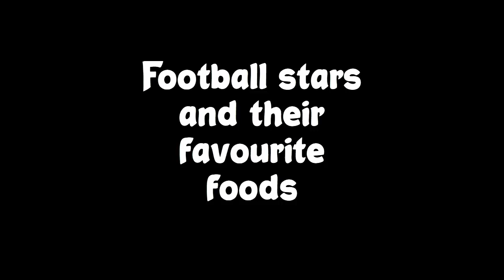Football stars and their favourite foods 🌮⚽ Ft Messi , Ronaldo , etc ..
Top 26 Footballers And Their Favourite Foods

25+ Favorite Foods of Famous Football Players

Footballers And Their Favourite Foods, football players and their favourite foods, soccer players and their favourite foods, favourite food of footabllers, italian foods, chines foods, khalid 10, mohamed salah favourite foods, paul pogba favourite foods, isco favourite foods, hary kane favourite foods